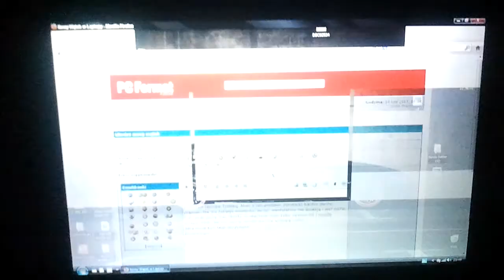Głośna praca laptopa